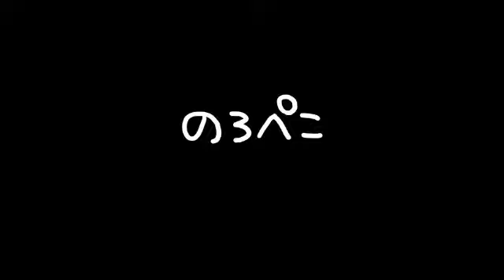imokoさん（福岡県）｜2013.5.15入荷情報 ギャラリーのろぺこ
イシシくんのSOLDが追加になりました～! そして今回は初登場♪オレンジのイシシくんがいます。 こちらはMサイズです。

今日も可愛いカードケースが2点入荷しています。

広げてみるとまるで絵本の1ページみたいなんです! 動画で撮影していますのでご覧くださいね。

こちらでご紹介の動画作品は下記の『新入荷情報ページ』より作家さんの作品通販のページにも飛べますが、ハンドメイドなのでお嫁入りの場合はごめんなさい！